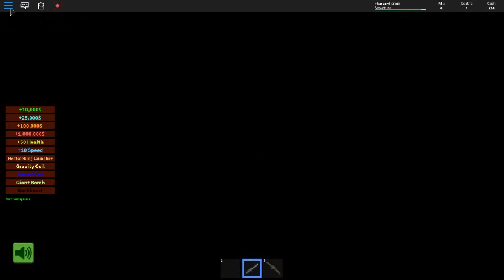Playing one of the first roblox games i ever played!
Make shure to like and sub